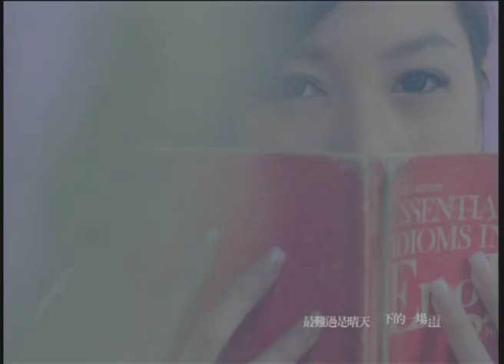林峯 Raymond Lam《愛在記憶中找你(國)》[MV]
愛在記憶中找你 (國)

曲：鄧智偉
詞：張美賢
編：Danny Leung
監：鄧智偉, 莊冬昕

我的心 一分鐘 就愛上你
我的痛 用一生 才能忘記
有時候太快樂 難免有悲劇
苦澀還是甜蜜

我的手 一瞬間 抱緊過你
懷念的 太美麗 就不真實
最難過是晴天 下的一場雨
殘忍得 想要逃避 已來不及

我真心的恨你 真心的愛你
反覆的傷害自己
愛是一場回憶 無聲又無息
直到慢慢的消失
你的天空沒有界線
我卻一直守在這裡
永遠衝不過的距離

你讓我 哭着笑 笑着哭泣
你讓我 沒靈魂 只有呼吸
也許我們之間 有一條虛線
離開了 這一輩子還在牽繫

我們從來不該一起

我還是真的好想你

關注更多林峯消息|Get Closer to Raymond Lam